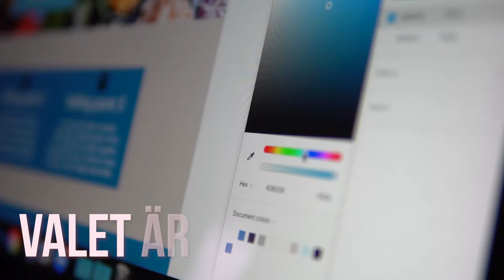⭐️ Teknikprogrammet på Gutegymnasiet i Visby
VILL DU VARA MED OCH UTFORMA FRAMTIDENS TEKNIK?

Om du är intresserad av datorer och teknikutveckling passar Teknikprogrammet dig. Du får lära dig om hur tekniken produceras, utvecklas, används och påverkar människor och vår livsmiljö.

Är du nyfiken på hur hemsidor, program och spel fungerar och skapas? Då är den här profilen för dig. På Spel- och programutveckling lär du dig utveckla appar, både för mobilen, webben och datorn. Vi tittar även på hur spel är designade och du får skapa dina egna.

Fiber- och nätverksteknik är profilen för dig som gillar att arbeta praktiskt och är intresserad av hur tekniken bakom internet och webben fungerar. Du får arbeta ute i fält tillsammans med BRS Networks och testa på hur det är att arbeta med installation och underhåll.

Mattesnille eller bara väldigt intresserad av teknik och fysik generellt? På inriktningen Teknikvetenskap får du fördjupa dig i teknikens många delar och du arbetar dig mot att t.ex. gå en ingenjörsutbildning på universitet eller högskola.